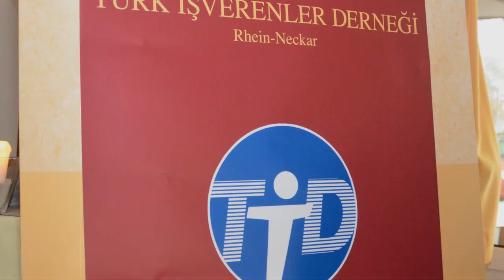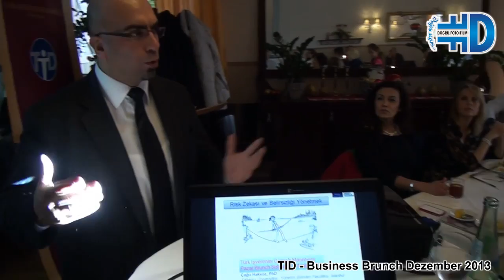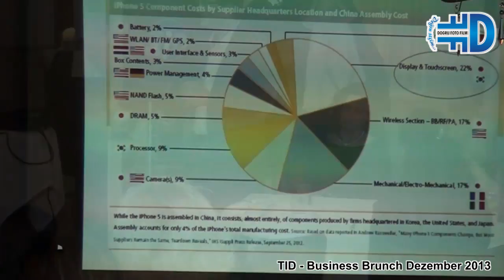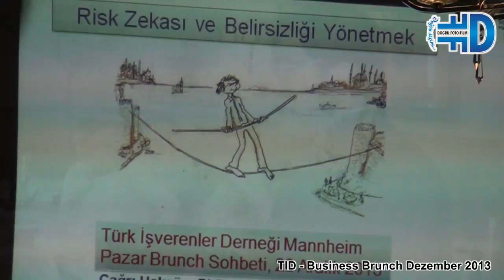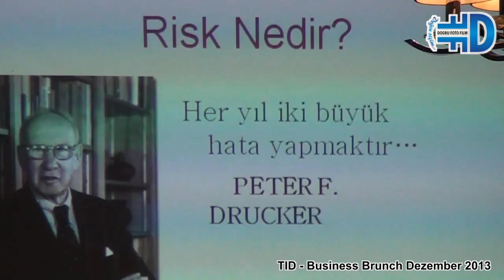TID - Business Brunch Dezember 2013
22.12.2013 - Rhein-Neckar Türk İşverenler Derneği (TID) 2013 yılının son aktivitesi. Geleneksel Aylık Kahvaltı Programı'ndan Doğru Foto Film ayrıcalığıyla detay görüntüler...